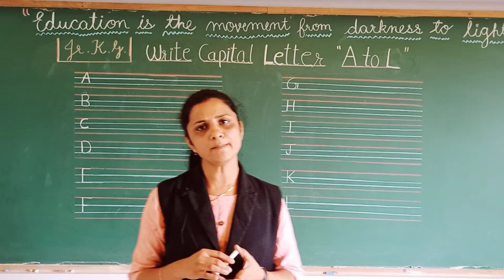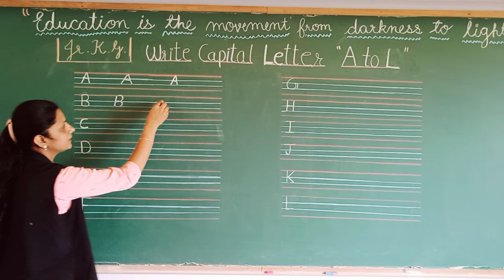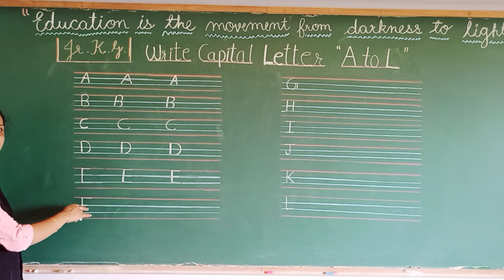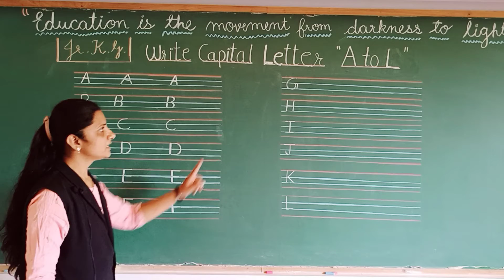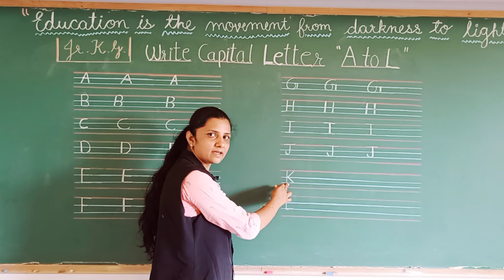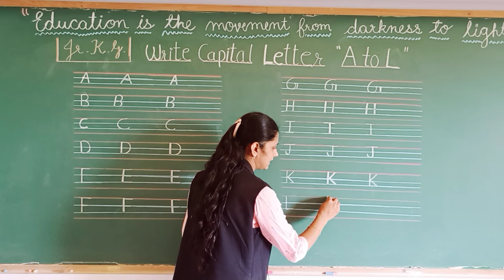GSEB | ENGLISH MEDIUM | KINDERGARTEN | JR.KG | WRITE CAPITAL LETTER " A TO L"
21/06/2021